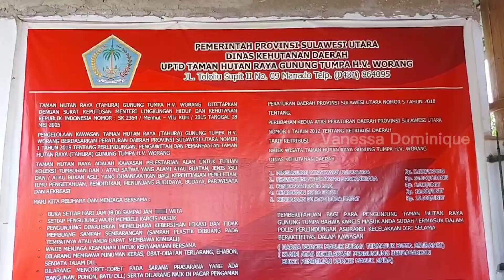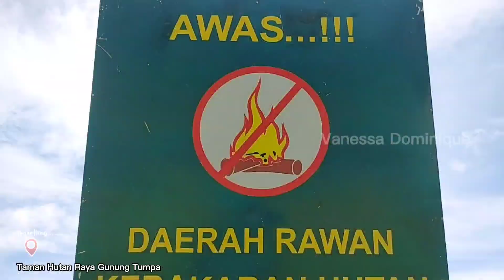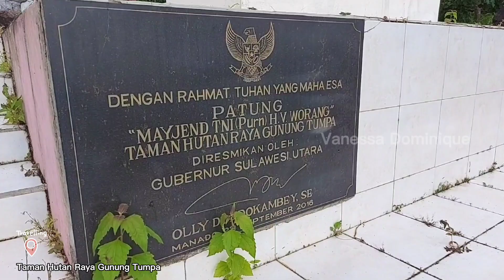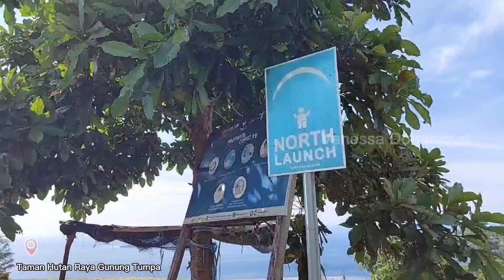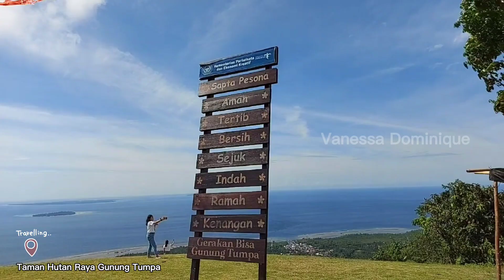Taman Hutan Raya Gunung Tumpa ||Wisata Wajib di kota Manado ||Sulawesi Utara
Video kali ini saya ke taman hutan raya gunung tumpa  atau disingkat tahura gunung tumpa berlokasi di kelurahan tongkaina kecamatan bunaken kota manado provinsi sulawesi utara

Guys,. Dalam tahura gunung tumpa terdapat patung dan lukisan dinding bpk Hein Viktor Worang yang diresmikan oleh gubernur sulawesi utara bpk Olly Dondokambey, SE.
Lukisan dinding menggambarkan perjuangan Hein Viktor Worang

Selain patung HV Worang ada beberapa fasilitas seperti bangunan, cafe dan toilet yang disiapkan oleh pemerintah setempat, untuk bisa menikmati keindahan hutan dan luas laut sulawesi utara.

Aplikasi: CapCut
Gimbal: Zhiyun Smooth4
Kamera: Samsung